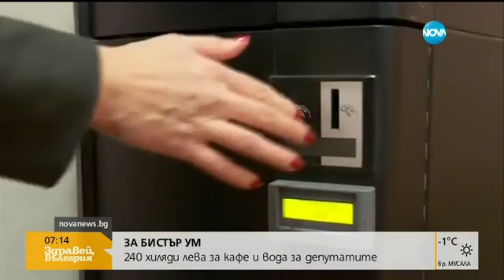240 000 лева за бистрия ум на депутатите - Здравей, България (03.02.2016г.)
Народните представители ще разполагат с 80 000 лева за кафе и с още 120 хиляди за минерална вода